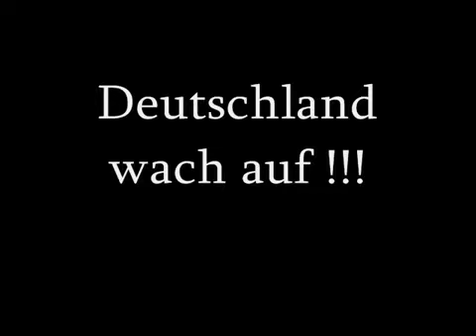Klampf Attacke - Deutschland wach auf!!!